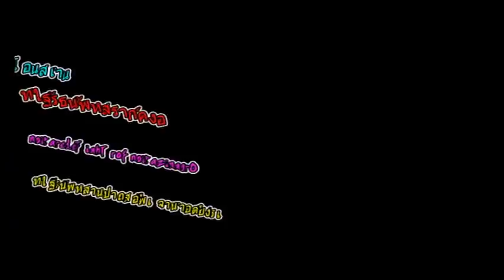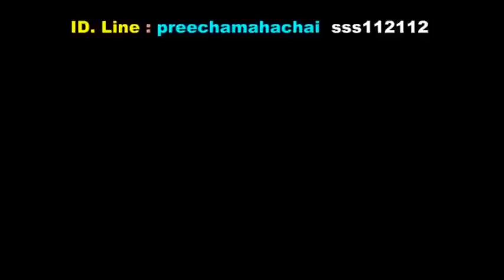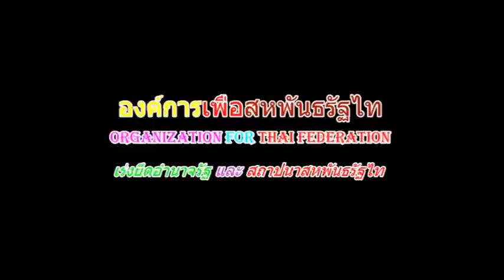ล่าสุด ! ลุงสนามหลวง " มันแย่กว่าที่คิด " สหพันธรัฐไท เปิดใจประชาชน Jul 15, 2018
ขอขอบคุณ สถานี sanamluang20082008 และ FAIYEN CHANNEL และ YAMMY Revolution